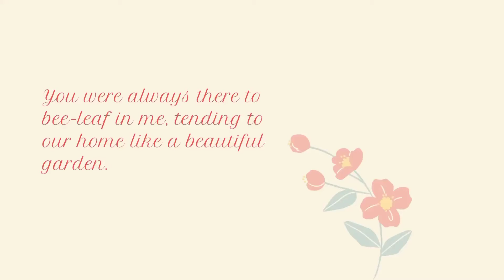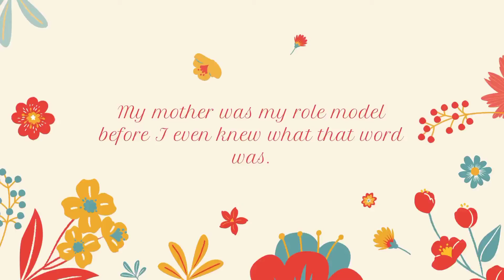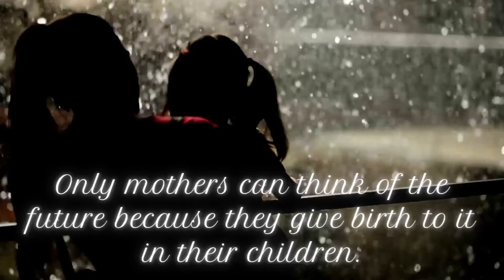HAPPY MOTHER'S DAY MOM | NOFE'S ADVENTURE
Mother's Day is a celebration honoring the mother of the family, as well as motherhood, maternal bonds, and the influence of mothers in society. It is celebrated on various days in many parts of the world, most commonly in the months of March or May.